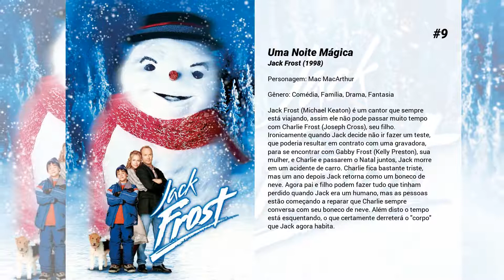Os melhores filmes de Mark Addy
Lista de Os melhores filmes de Mark Addy

13. Os Flintstones em Viva Rock Vegas
Fred Flintstone conhece e paquera a bela Wilma Slaghoople. Junto com o melhor amigo Barney Rubble e a futura noiva dele, Fred e Wilma passam um romântico fim de semana em Rock Vegas, o hotel mais badalado do continente.

12. Devorador de Pecados
O monge Alex Bernier (Heath ledger) é um integrante da ordem religiosa dos carolíngios. Quando o líder da ordem morre, Alex é enviado a Roma para investigar as estranhas circunstâncias de seu óbito. O corpo do religioso apresenta estranhas marcas no peito que indicam a ação de um devorador de pecados, um praticante de um ritual pagão no qual alguém, por pagamento, literalmente "come" os pecados de outra pessoa e garante sua salvação. Alex pede a ajuda de um colega, o padre Thomas (Mark Addy), e os dois vão em busca de Mara (Shanny Sossamon), uma artista vítima de uma possessão demoníaca e em quem Thomas fez um exorcismo.

11. O Céu Pode Esperar
Lance Barton (Chris Rock) é um comediante negro que tem por sonho atuar em uma lendária casa de show em Nova York antes que ela feche suas portas para sempre. Porém, em uma noite ele acaba sendo atropelado por um caminhão e morre. Ao chegar ao paraíso, ainda sem saber direito o que tinha ocorrido, ele conhece King (Chazz Palminteri) e Keyes (Eugene Levy), os anjos que o retiraram da Terra por engano. Para corrigir seu erro, King oferece a Lance que ele retorne à Terra novamente em outro corpo, proposta esta que é aceita. Porém, ao chegar novamente à Terra Lance percebe que agora é Charles Wellington (Brian Rhodes), um poderoso empresário branco que é inimigo de Sontee (Regina King), a mulher pela qual Lance é apaixonado. Com isso, enquanto Sontee busca se aproveitar do dinheiro de Wellington para projetos filantrópicos, Lance irá aproveitar seu novo corpo para enfim poder realizar seu grande sonho.

10. Volta ao Mundo em 80 Dias - Uma Aposta Muito Louca
Phileas Fogg, inventor que vive na Inglaterra vitoriana, é desafiado por outro inventor a dar a volta ao mundo em 80 dias. Em sua jornada, ele é acompanhando por seu empregado fiel, Passepartout, e por Monique, sua bela navegadora.

9. Uma Noite Mágica
Jack Frost (Michael Keaton) é um cantor que sempre está viajando, assim ele não pode passar muito tempo com Charlie Frost (Joseph Cross), seu filho. Ironicamente quando Jack decide não ir fazer um teste, que poderia resultar em contrato com uma gravadora, para se encontrar com Gabby Frost (Kelly Preston), sua mulher, e Charlie e passarem o Natal juntos, Jack morre em um acidente de carro. Charlie fica bastante triste, mas um ano depois Jack retorna como um boneco de neve. Agora pai e filho podem fazer tudo que tinham perdido quando Jack era um humano, mas as pessoas estão começando a reparar que Charlie sempre conversa com seu boneco de neve. Além disto o tempo está esquentando, o que certamente derreterá o "corpo" que Jack agora habita.

8. A Máquina do Tempo
Alexander Hartlegen (Guy Pearce) é um cientista que acredita piamente que seja possível viajar no tempo. Após sua namorada Emma (Sienna Guillory) ser assassinada, ele decide então passar da teoria à prática e consegue construir uma máquina do tempo. Só que, ao testá-la, Alexander viaja mais de 800 mil anos rumo ao futuro, onde encontra o planeta Terra sendo dominado por duas raças distintas: Os Morlock e os Eloi.

7. Robin Hood
Robin Longstride (Russell Crowe) integra o exército do rei Ricardo Coração de Leão (Danny Huston), que está em plenas cruzadas. Após a morte do rei, ele consegue escapar juntamente com alguns companheiros. Em sua tentativa de fuga eles encontram Sir Robert Loxley (Douglas Hodge), que tinha por missão levar a coroa do rei a Londres. Loxley foi atacado por Godfrey (Mark Strong), um inglês que serve secretamente aos interesses do rei Filipe, da França. À beira da morte, Loxley pede a Robin que entregue a seu pai uma espada tradicional da família. Ele aceita a missão e, vestido como se fosse um cavaleiro real, parte para Londres. Após entregar a coroa ao príncipe João (Oscar Isaac), que é nomeado rei, Robin parte para Nottingham. Lá conhece Sir Walter (Max von Sydow) e Marion (Cate Blanchett), respectivamente pai e esposa de Loxley.

6. O Retorno de Mary Poppins
Numa Londres abalada pela Grande Depressão, Mary Poppins (Emily Blunt) desce dos céus novamente com seu fiel amigo Jack (Lin-Manuel Miranda) para ajudar Michael (Ben Whishaw) e Jane Banks (Emily Mortimer), agora adultos trabalhadores, que sofreram uma perda pessoal. As crianças Annabel (Pixie Davies), Georgie (Joel Dawson) e John (Nathanael Saleh) vivem com os pais na mesma casa de 24 anos atrás e precisam da babá enigmática...